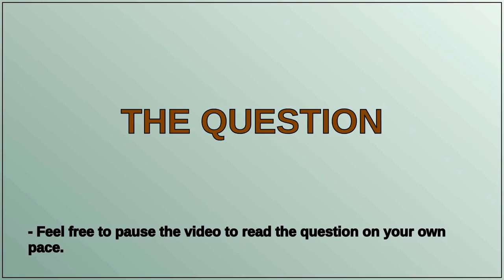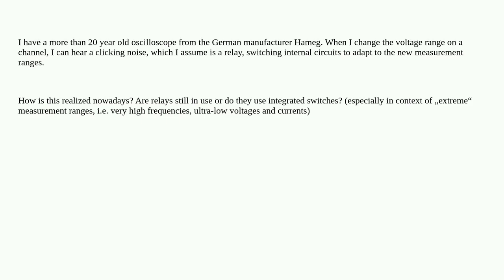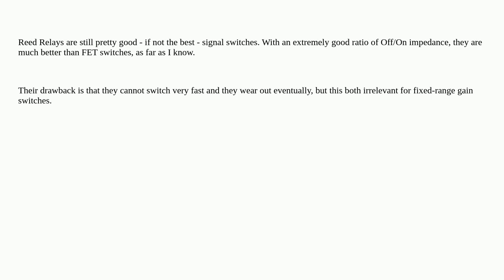Electronics: How is switching of measurement ranges in instruments, like oscilloscopes, realized ...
How is switching of measurement ranges in instruments, like oscilloscopes, realized nowadays?

A special thanks goes out to the community

  relay instrumentation oscilloscope